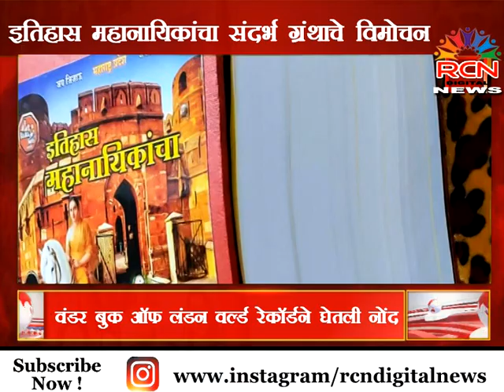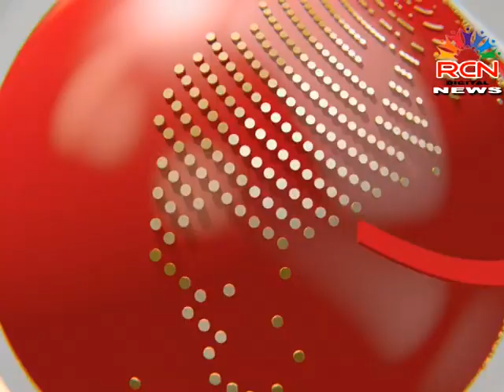Sindkhedraja:इतिहास महानायिकांच संदर्भ ग्रंथाचे विमोचन_वंडर बुक ऑफ लंडन वर्ल्ड रेकाॅर्डने घेतली नोंद